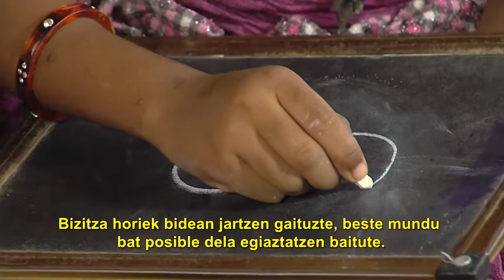Memoria 2012 ALBOAN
ALBOANek 2012. urtean egindako lanari buruzko ausnarketa egiten du. Bi kontzeptu nabarmentzen dira: esker ona eta itxaropena.

ALBOAN hace balance de su trabajo durante 2012, en el que destacan dos conceptos: gratitud y esperanza.